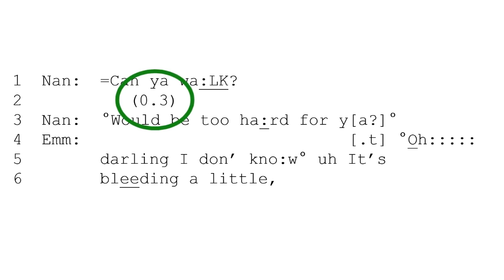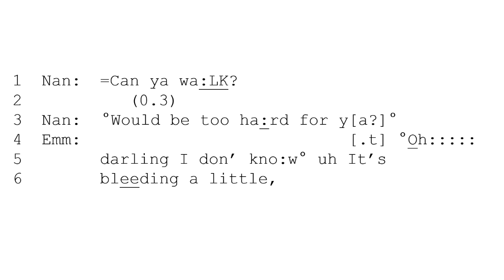Response Relevance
It turns out Olaf from Frozen is a conversation analyst.

Frozen material obviously © Disney and its complement of writers, animators, technicians, etc.

Papers:
Sacks H, Schegloff EA, Jefferson G (1974) A simplest systematics for the organization of turn-taking for conversation. 50(4): 696-735. DOI:10.2307/412243

Kendrick KH, Torreira F (2015) The timing and construction of preference: A quantitative study. Discourse Processes 52(4): 255-289. DOI: 10.1080/0163853X.2014.955997

Another one since making the video! - Bögels S, Kendrick KH, Levinson SC (2015). Never say no...How the brain interprets the pregnant pause in conversation.  DOI: 10.1371/journal.pone.0145474